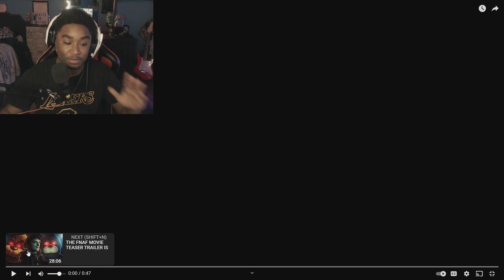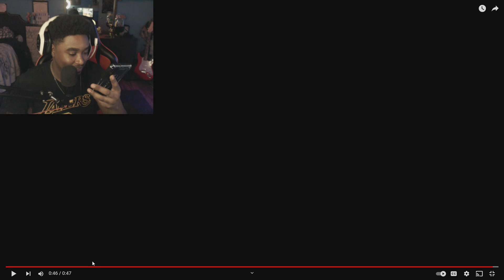THE FNAF TRAILER IS HERE!!! || Five Nights At Freddy's Movie Teaser Trailer REACTION!! + Breakdown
THE FNAF TRAILER IS HERE!!! OMFGHFRHHAZHDZRDZRJRJDRDRUJTFUJTFUJTFUJTFUTFYDYDFRY